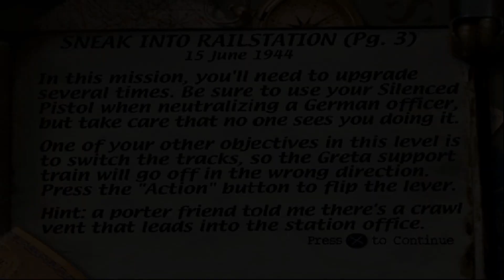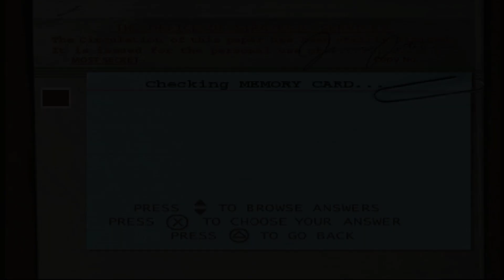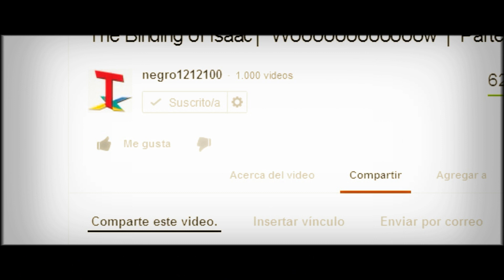Medal of Honor│en Español por TulioX│ Parte #4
Subiré un video de Medal of Honor por día, son cortos pero al menos prometo que subiré uno al día hasta que lo termine. ¡OH SÍ!